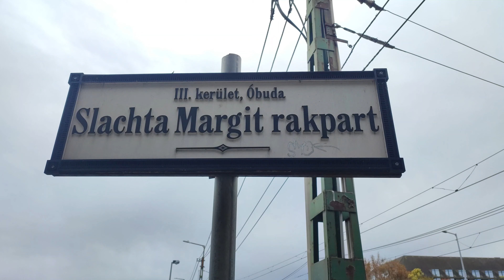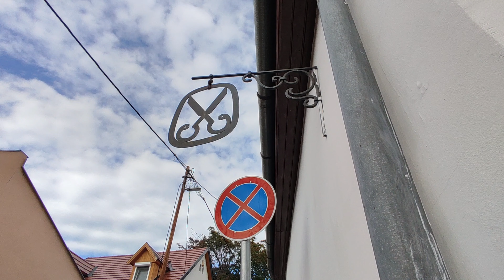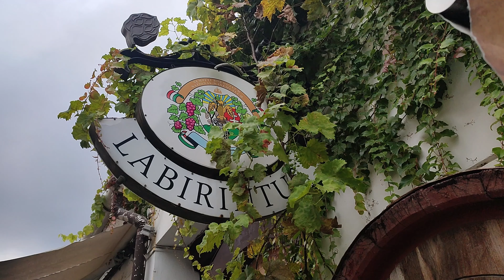Szentendre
Szentendre es un pequeño pueblo a las orillas del Danubio muy cerca de Budapest y las montañas Pilis - Visegrád. Sus calles adoquinadas e irregulares cruzan la pequeña loma donde se asientan antiguas casas de estilo barroco, iglesias y estrechos callejones.